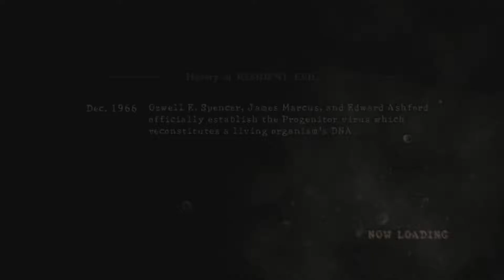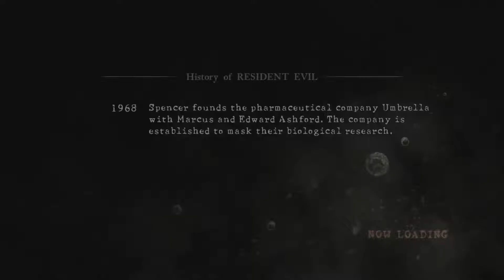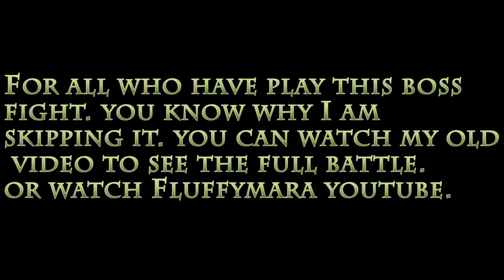Resident evil 5 co op {with Fluffymara} part 6 Bug killer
MrSteven156 here and Fluffymara team up to take on the bad guys of re5. we take on bugs, zombies gun men, wesker and + 1. oh how do we deal with we can't attack.